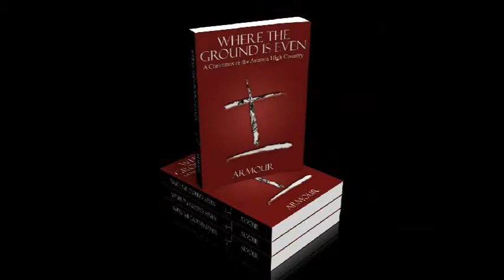Where The Ground Is Even (1 Min. Innovo Preview)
In Where The Ground Is Even: A Christmas In The Arizona High Country, readers join a band of uniquely diverse sojourners, each with his own agenda, who converge on the small town of Flagstaff, Arizona, in the days before Christmas of 1881.

Three Navajos ride from the east toward a white man's world of which they are suspicious.  Two carefree but pining sheepherders walk through heavy snow from the west. A young family, the man wounded and the woman full with child, move north desperately ahead of a rage-filled  cattleman and his men. A young, rakish deputy sheriff rides up from the southwest in pursuit  of a wanted man. All converge at the foot of the San Francisco Mountains where their lives become forever intertwined.

Armour was born in New Orleans and grew up in Texas. He has worked on several ranches in the trans-Pecos region of western Texas and spent time in the saddle on five continents, more than enough time in the saddle in wild country to realize the majesty of God, the temporality of human endeavor, the triviality of pomp and circumstance, the futility of greed, and the remarkable behavioral semblance of mankind and sheep.